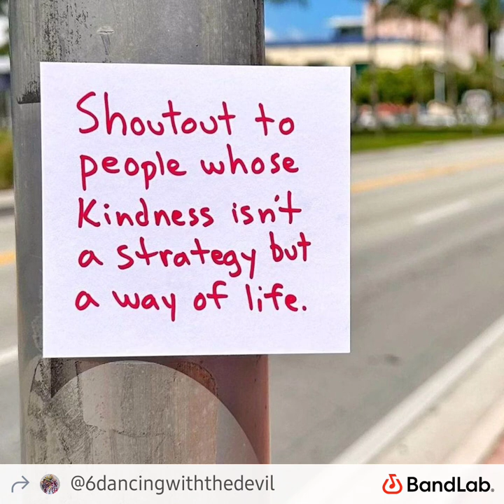If I Didn't Love You - Jason Aldean & Carrie Underwood - Craig